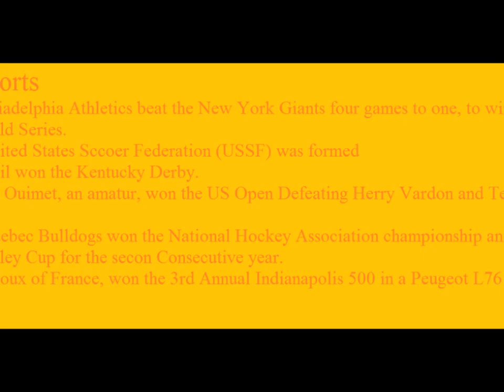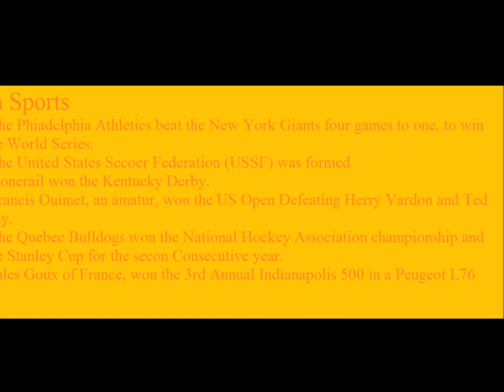Lets Remember 1913 Events a Step Back in Time 2-7-2014